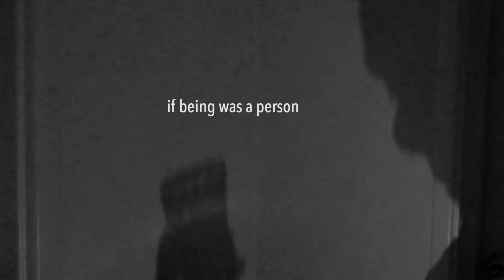In a Black Out Night We Talked About the Matter of Being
This short film is a collaborative work by Chris Bird-Jones and Shaman Tearoom.

It was filmed in two different locations: Kuala Lumpur, Malaysia and
Swansea, Wales. With purposely planned details, movements, lighting and film editing, the film was constructed as if all three characters existed in the same time and space. By throwing a list of questions which related to ‘being’, the artists answered in different languages to stage a fragmented “conversation”.

The interest in unique expressions, that differ in other languages, was initially explored during the early stages of discussion, discovering Welsh sounded quite similar to the various languages and dialects spoken in Malaysia. Each language possessing different sensibilities, mirroring the

diversity of cultures and social aspects. These factors somehow influence the way we interpret and perceive the matter of ‘being’ whether brought up in the East or the West.

The dialogue is spoken in a mixture of Welsh, Mandarin and Cantonese.